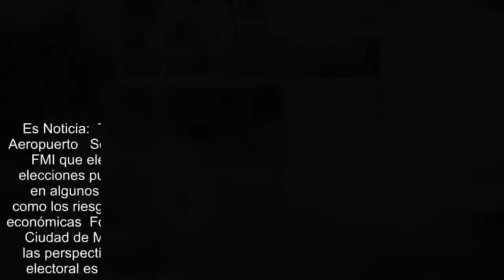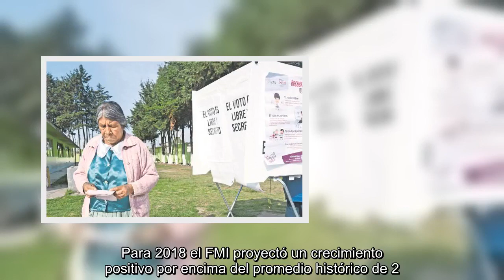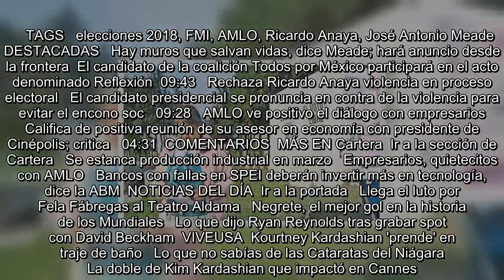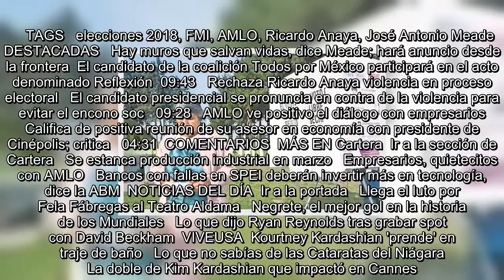Advierte FMI que elecciones pueden empeorar incertidumbre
Es Noticia:  TLCAN: La batalla  Aumentos de precios   Ley fintech  Nuevo Aeropuerto   Se encuentra usted aquíINICIO // Cartera // Economía // Advierte FMI que elecciones pueden empeorar incertidumbre  Advierte FMI que elecciones pueden empeorar incertidumbre  Señaló el creciente populismo en algunos países de la región así como los escándalos de corrupción, como los riesgos que podrían tener una fuerte incidencia en las perspectivas económicas  Foto: Archivo EL UNIVERSAL   11/05/2018 10:59   Leonor Flores   Ciudad de México  -A +A  El Fondo Monetario Internacional (FMI) ratificó las perspecti